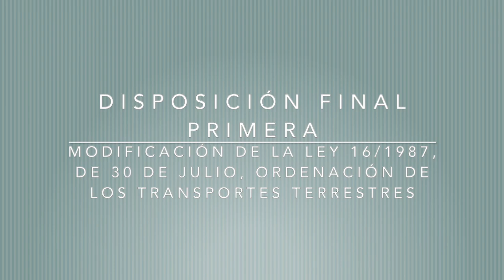Ley 7/2023: Protección de los Derechos y Bienestar Animal - Lectura Completa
En este video, te presentamos una lectura completa de la Ley 7/2023, de 28 de marzo, de protección de los derechos y el bienestar de los animales. Esta ley representa un avance significativo en la defensa de los derechos de los animales y establece normativas para garantizar su bienestar y protección.

Acompáñanos en este recorrido detallado a través de cada artículo y disposición de esta ley, donde analizaremos sus puntos clave y entenderemos su impacto en la sociedad y en la relación entre los seres humanos y los animales.

La Ley 7/2023 busca establecer un marco legal sólido que promueva prácticas responsables y éticas con respecto a la fauna, tanto doméstica como silvestre. Exploraremos las disposiciones relativas a la prohibición del maltrato, el fomento de la adopción responsable, la regulación de los criaderos, y la promoción de la educación en el cuidado y respeto hacia los animales.

Este vídeo tiene como objetivo proporcionar una visión completa y accesible de esta ley crucial, ayudando a difundir la importancia de proteger y respetar los derechos de los animales en nuestra sociedad. ¡Únete a nosotros en este viaje informativo para conocer de cerca las implicaciones y significado de la Ley 7/2023!

Título I - Fomento de la protección animal 21:40